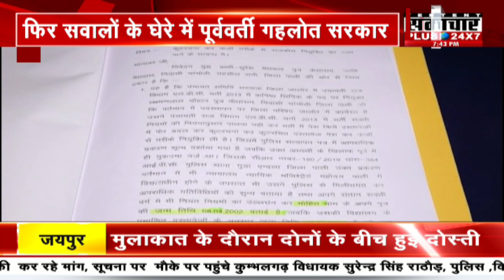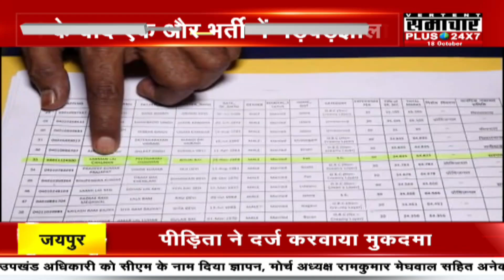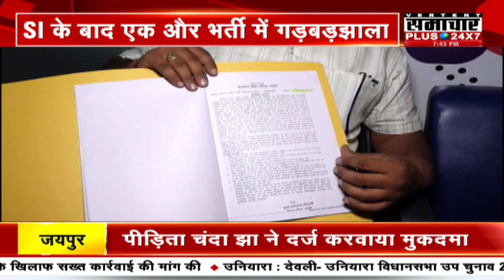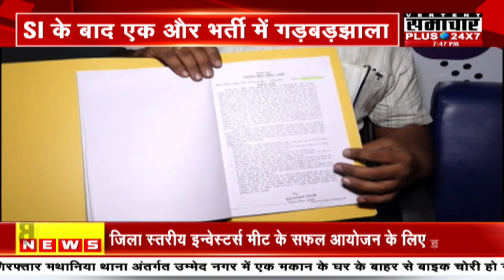Rajasthan News: SI के बाद एक और भर्ती में गड़बड़झाला | Latest News | Top News | Hindi News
Samachar Plus 24x7 - राजस्थान की सभी जिलों की ताज़ा ख़बरें | Latest News from All Rajasthan Districts

Description:

नमस्ते दोस्तों! आपका स्वागत है Samachar Plus 24x7 के यूट्यूब चैनल पर! हम यहां पेश करते हैं राजस्थान की सभी जिलों से आने वाली ताज़ा ख़बरें, और आपको राजस्थान राज्य के हर कोने से हो रही घटनाओं की सबसे ताज़ा और विस्तृत जानकारी प्रदान करते हैं।

Hello friends! Welcome to Samachar Plus 24x7 YouTube channel! We present here the latest news from all the districts of Rajasthan, and provide you with the most recent and detailed information about the happenings from every corner of the state of Rajasthan.

हमारे चैनल पर आपको मिलेगी:
- सभी राजस्थान जिलों की ताज़ा ख़बरें
- राजनीति, समाज, और साहित्य से जुड़ी रोचक ख़बरें
- आपकी सेहत और विज्ञान से संबंधित महत्वपूर्ण जानकारी
- रोचक और मनोरंजक फीचर्स

On our channel you will find:
- Interesting news related to politics, society, and literature